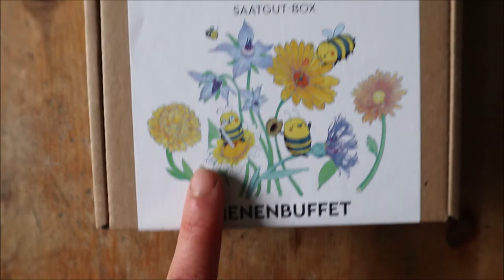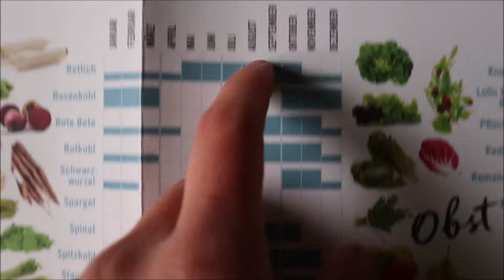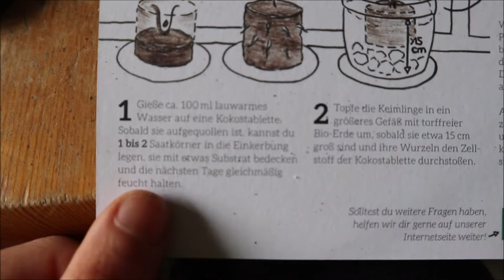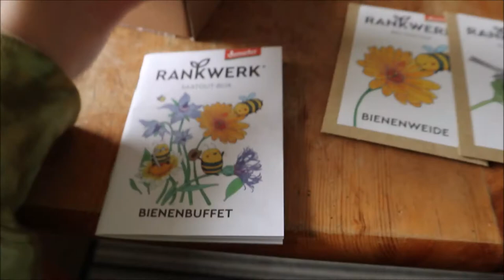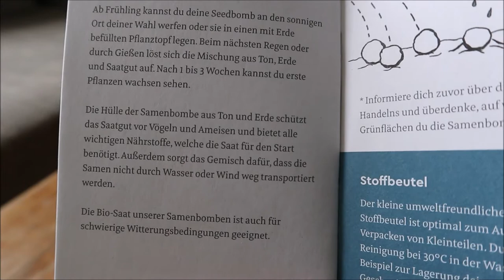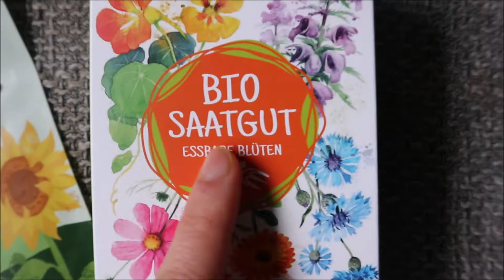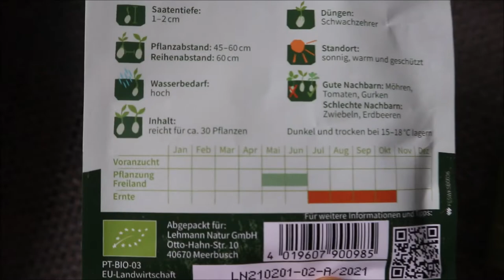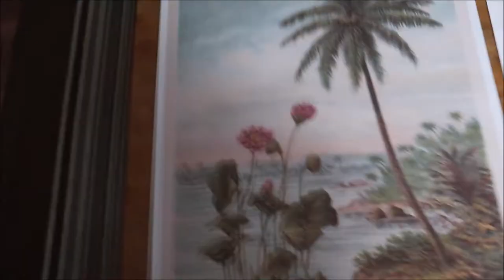Urban Gardening für Anfänger Teil 1 | secondhand & bio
Der Frühling ist da und endlich habe ich mich dazu entschlossen, auf meinem Balkon Kräuter, Gemüse und Blumen anzupflanzen! In diesem Video zeige ich euch welche Töpfe und Samen ich hierfür verwende und erkläre euch die Besonderheiten. Habe es bisher nur einmal gemacht und das war so semi erfolgreich... bin also ein totale Anfängerin!
Wenn dir mein Content gefällt unterstütze mich gerne mit einer Spende via PayPal